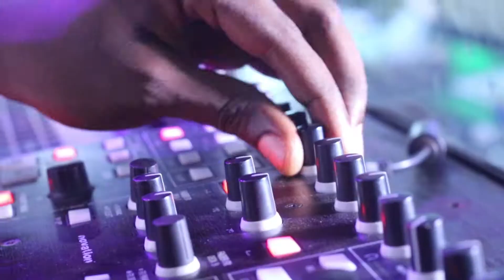BLESZ FT. DRIZILIK AND KRACK TWIST - MY BABY ( OFFICIAL VIDEO )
DONE BY: BIG CHANGE PRODUCTION